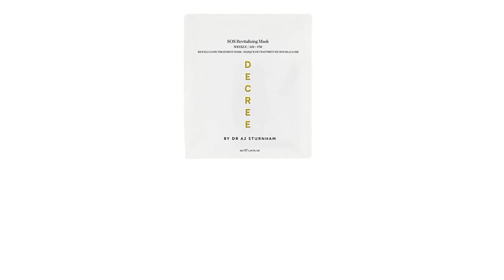CULT BEAUTY / THE ULTIMATE SKIN EDIT Worth over £170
The Ultimate Skin Edit upgrades the essential steps of every routine with high-performing skin saviours from household names. The perfect antidote after the holiday buzz, count on this nine-piece edit to bestow a radiant glow. It's out with the old and in with the re-new...

Price: £35
Worth over £170
Saving 70%
Number of products: 8 (contains minis,travel and Full Sizes
Status: Coming Soon
Beauty box

Description:
holyfrog travel size Tashmoo Water Lily Milky Wash – 50ml
The Seated Queen travel size The Cold Cream – 30ml
caudalie travel size Beauty Elixir – 30ml
Then I Met You full size Calming Tide Gel Cream – 50ml
supergoop ! travel size Unseen Sunscreen SPF 30 – 15ml
decree full size SOS Revitalising Eye Mask – 1 Pair
glowrecipe full size Watermelon Glow Niacinamide Dew Drops – 40ml
paulachoice travel size Skin Perfecting 2% BHA Liquid Exfoliant – 30ml
sundayriley deluxe Luna Sleeping Night Oil – 5ml

CULT BEAUTY THE BUYERS' EDIT (WORTH OVER £100.00)    £36

Cult Beauty Advent Calendar 2022
Sold Out